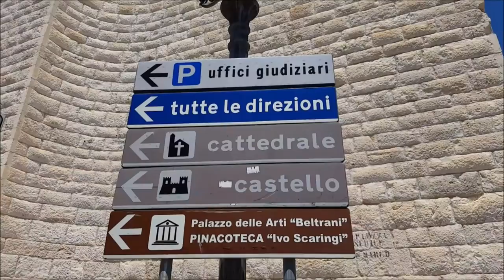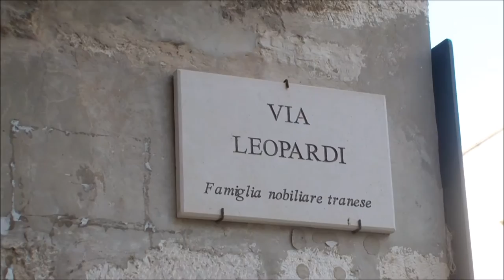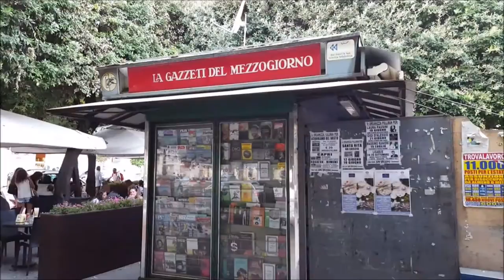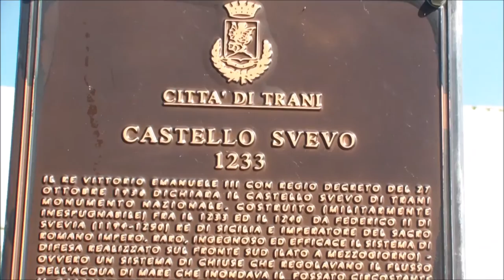Trani, Puglia, Italy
Video of the town of Trani which is located in the Puglia region of Italy.Trani has lost its old city walls and bastions, but the 13th-century fort has been extensively restored as a museum and performance venue and is open to the public. Some of the streets in and around the Ghetto area remain much as they were in the medieval period, and many of the houses display more or less of Norman decoration.

The main church is the Trani Cathedral, dedicated to Saint Nicholas the Pilgrim, a Greek who died in Trani in 1094 while on his way on pilgrimage to Rome, and some years later canonized by Urban II. It lies on a raised open site near the sea, and was consecrated, before its completion, in 1143. It is a basilica with three apses, built in the characteristic white local limestone. It has also a large crypt and a lofty tower, the latter erected in 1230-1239 by the architect whose name appears on the ambo in the cathedral of Bitonto, Nicolaus Sacerdos. It has an arch under it, being supported partly on the side wall of the church, and partly on a massive pillar. The arches of the Romanesque portal are beautifully ornamented, in a manner suggestive of Arab influence; the bronze doors, executed by Barisanus of Trani in 1175, rank among the best of their period in Southern Italy. The capitals of the pillars in the crypt are fine examples of the Romanesque. The interior of the cathedral has been widely modernized, but the crypt remains similar to the origins and was renowned repository of relics, among which indicates the body of the martyr St. Febronia of Nisibis that you can still Today enjoy a precious reliquary of the eighteenth century and an oval painting depicting the Saint at the Diocesan Museum.

Near the harbor is the Gothic Palace of the Doges of Venice, which is now used as a seminary. The Church of Ognissanti which at one stage was the chapel of a Knights Templar hospital has a Romanesque relief of the Annunciation over the door. San Giacomo and San Francesco also have Romanesque façades; the latter, together with Sant'Andrea, have Byzantine domes